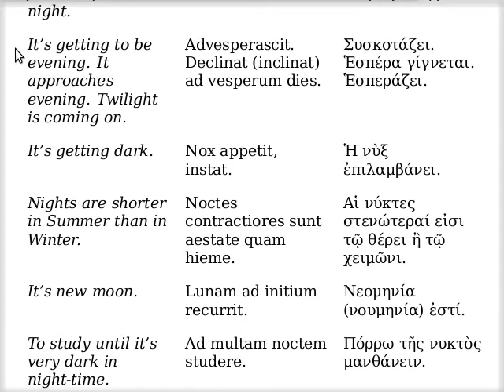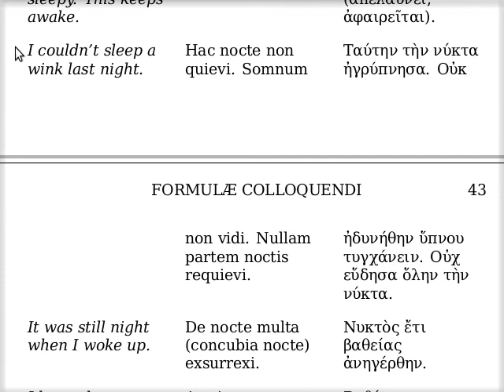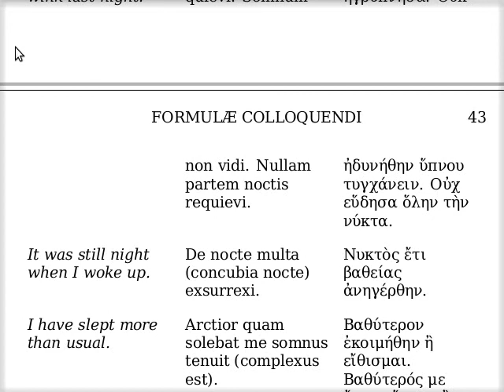Ἡ ἑσπέρα, ἡ νύξ, ὁ ὕπνος